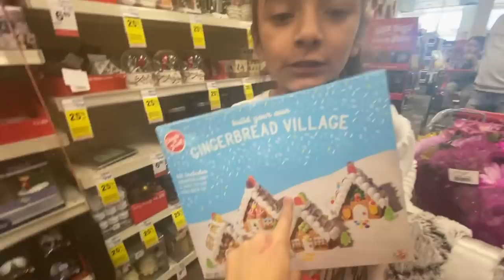SURPRISING HER AT THE HOSPITAL... (LUCIANOTV WEBISODE)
SURPRISING HER AT THE HOSPITAL...
 (LUCIANOTV WEBISODE)